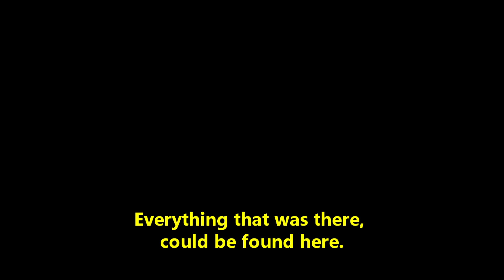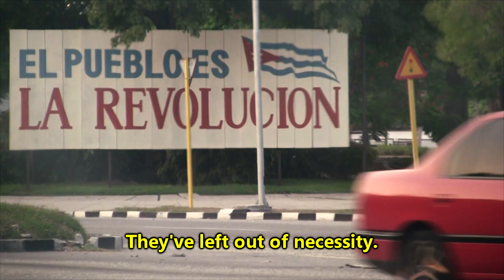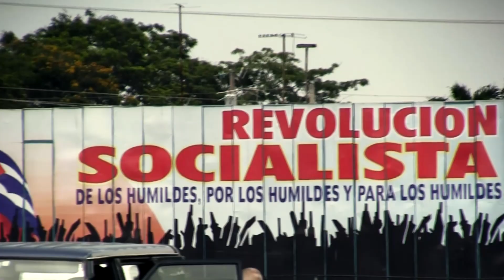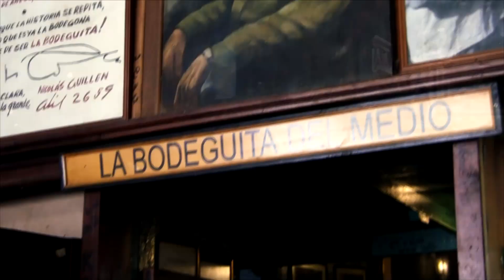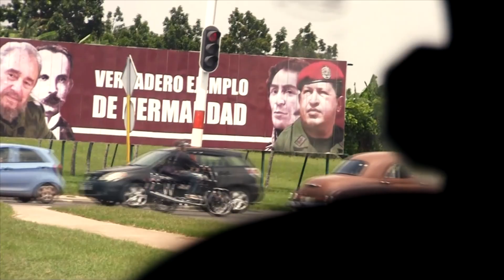Viva Cuba Libre - The Real Voices of Those Who Live There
We get together and watch some Cuban stuff. We got Cuban people, Cuban cars, Cuban horses, Cuban food, Cuban stories. Hold onto your butts.